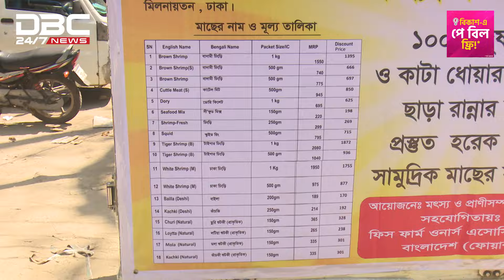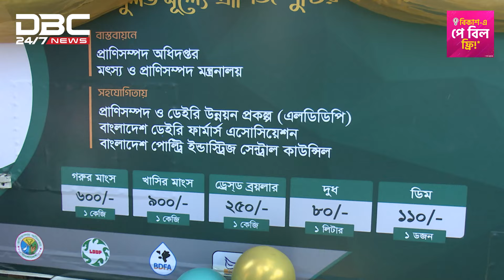তাজা রুই মাছ ‌‘২৪০ টাকা’ কেজি! | DBC NEWS